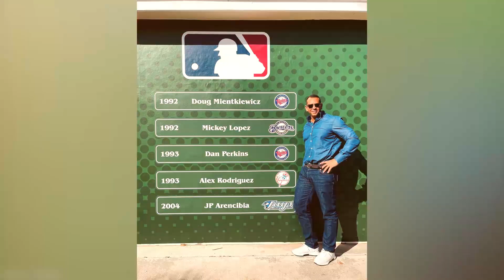Jennifer Lopez - Alex Rodriguez Got Revenge On Her & Ben Affleck?!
It seems that after Jennifer Lopez and Ben Affleck got back together and thus giving us Bennifer 2.0, it didn't take all that long for Alex Rodriguez to put his box of Kleenex away and get himself out there already allegedly cozying up with another lady. And none other than Ben Affleck's ex-girlfriend! Which ex did he seemingly get with? Is he simply trying to make Bennifer jealous? And why did he rent a house close to Jennifer Lopez?!

👉You might be interested in this video: Jennifer Lopez - Turns Kids World Upside Down To Move With Ben Affleck?!